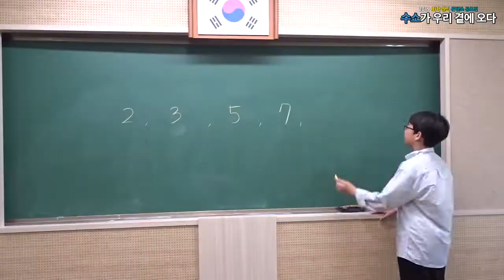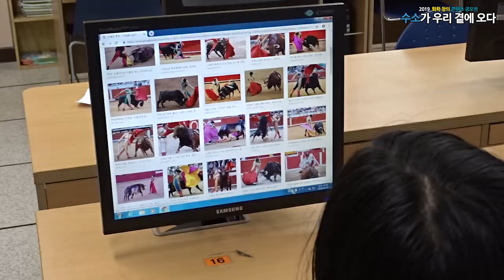[2019 화학창의 콘텐츠 공모전 수상작] 수소가 우리 곁에 오다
원자번호 1번 '수소'가 우리 곁에 오다
친숙하지만 잘 알지는 못했던 수소에 대해 알아봐요 :)

2019 화학창의 콘텐츠 공모전
학생부 영상 부문 우수상 수상작
/ 언암초등학교 임서율, 김서진, 김성경, 박윤지, 홍준희